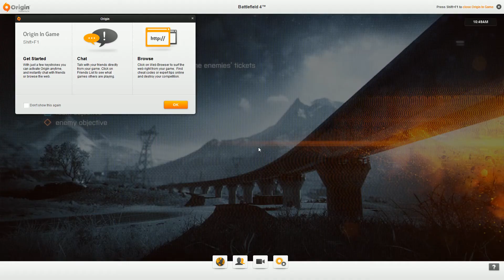(PC) Battlefield 4 - Domination - Golmud Railway 1080p HD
Playing this map for the first time. Running in the Assault class with the starting weapon the AK-12. Didn't do to bad and didn't have as many deaths as soon as I spawn. Anyway watch in 1080p HD! Enjoy!